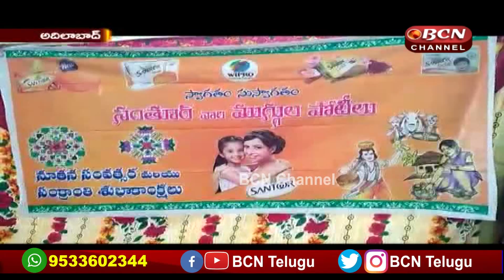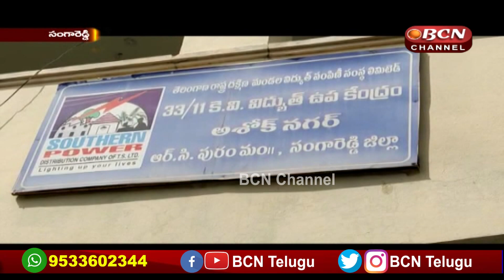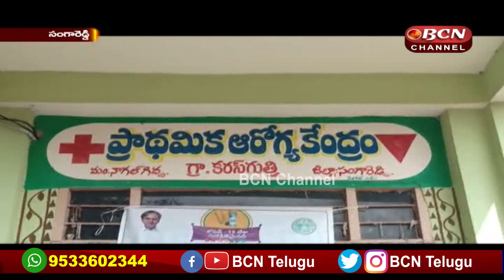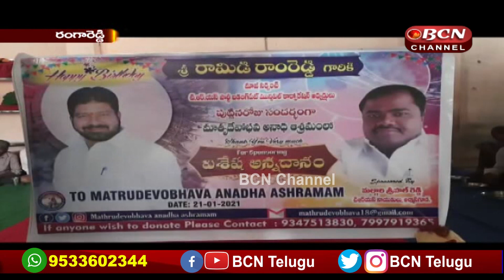21-1-2021|| 8.30PM||Bcn Telugu News